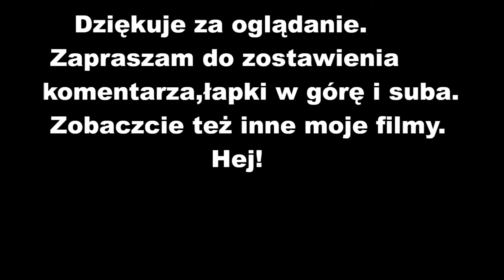Dlaczego pretorianie przegrali?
Hej! Z tej strony Michał, a w dzisiejszym filmie przedstawię wam swoją opinię na temat porażki pretorian.
Wbijajcie na moje grupy:
Dzięki za wszystkie łapki i całą aktywność!
Kategoria